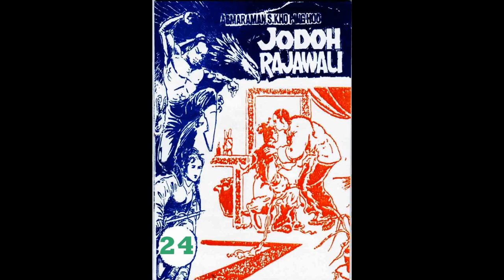Seri JODOH RAJAWALI JILID 24